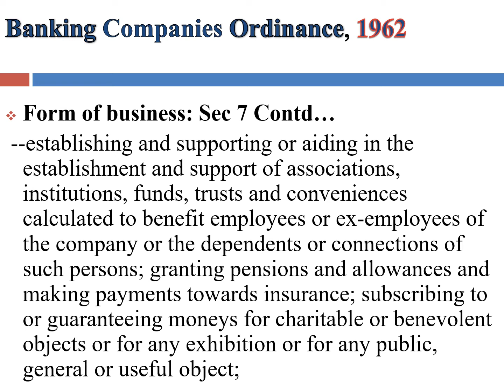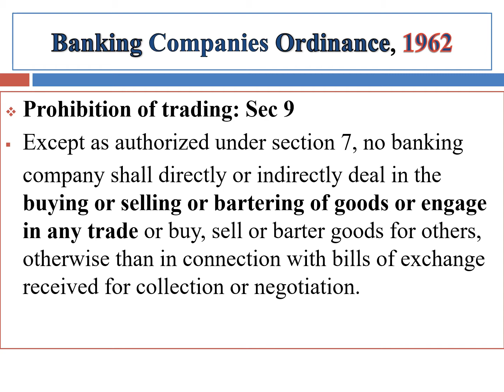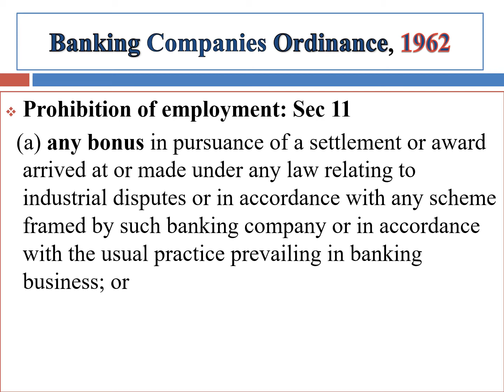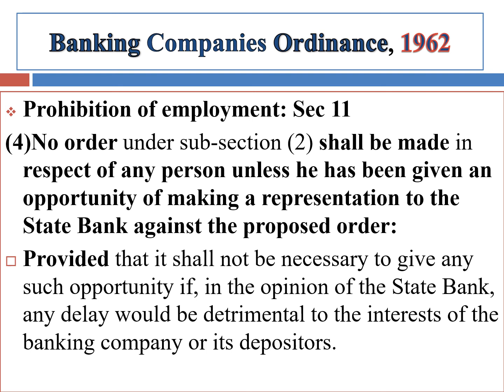Banking Companies Ordinance, 1962 IV